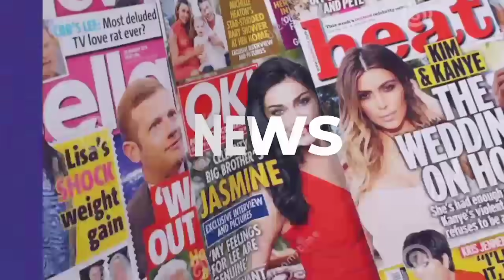Ultimate Love winner Rosie stuns in new photo as she replies haters - see what she said